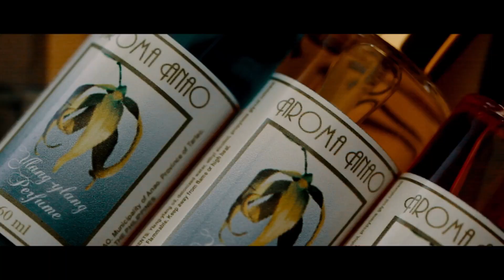MISS TOURISM PHILIPPINES 2019 TARLAC PROVINCE ( A. N. A. O.)